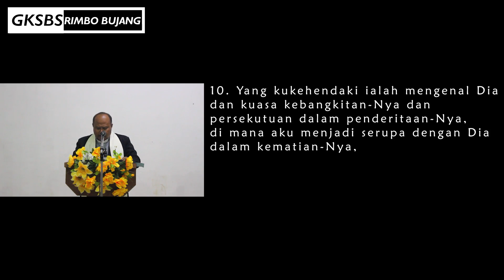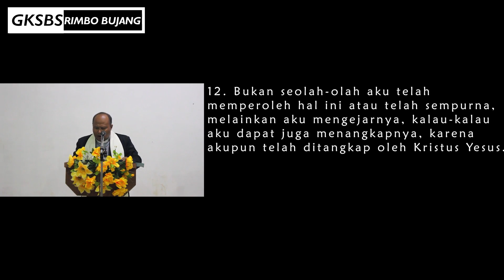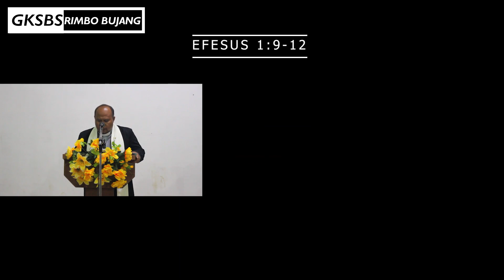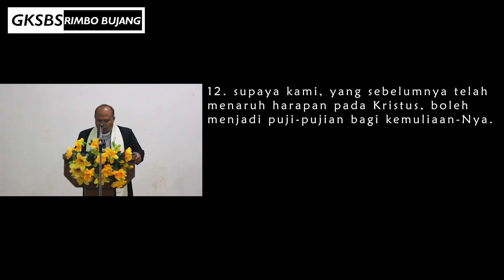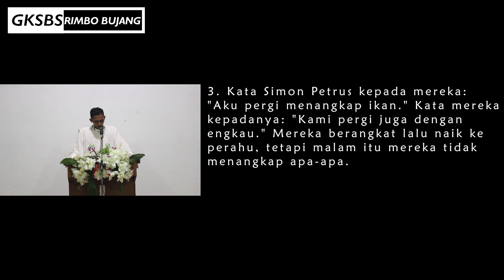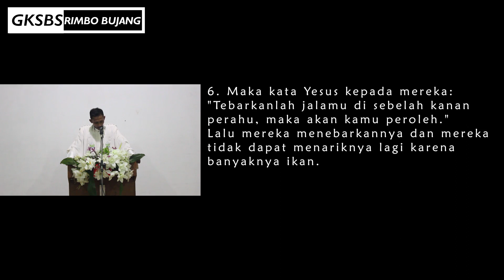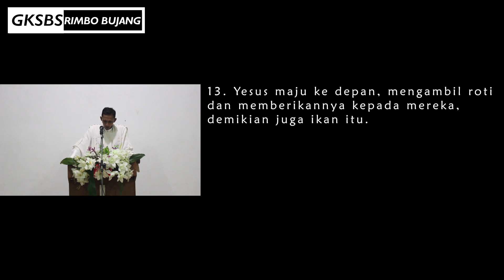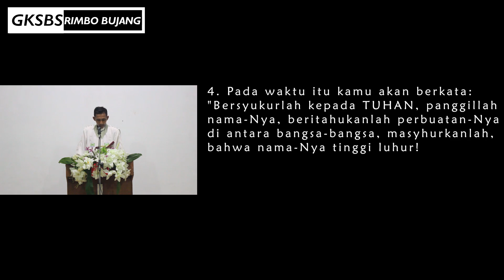Ibadah Minggu Paskah III, 26 April 2020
Ibadah Minggu ini dilaksanakan di rumah masing-masing agar warga jemaat GKSBS RIMBO BUJANG ikut memutus rantai penularan virus Covid-19 dengan mengurangi / meniadakan kegiatan di gereja.